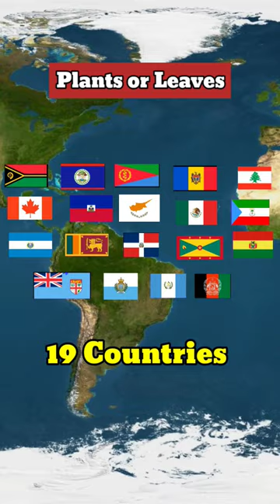National Flags With Most Used Symbols | Country Comparison | Data Duck 3.o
National Flags With Most Used Symbols